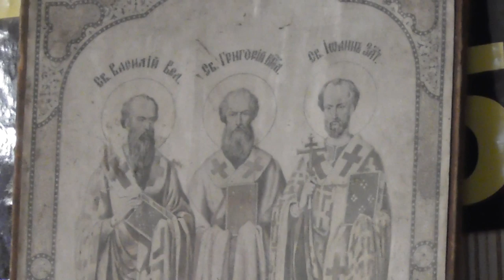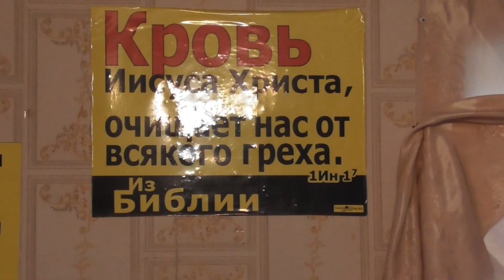Утренние молитвы. 06. 07. 2019